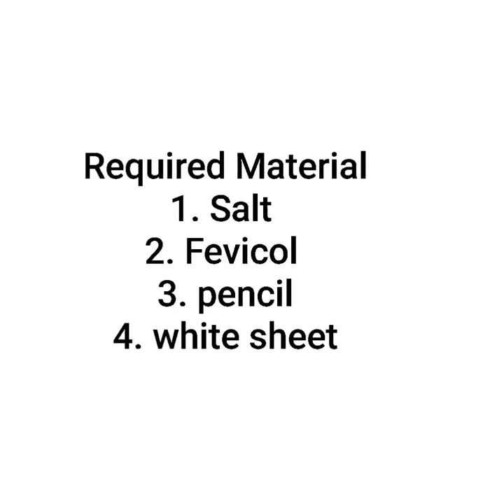Salt Activity | kids Activity | salt flower | easy Drawing